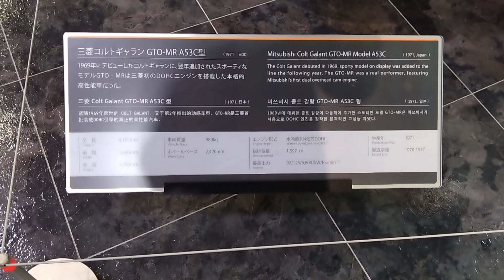三菱コルトギャランGTO